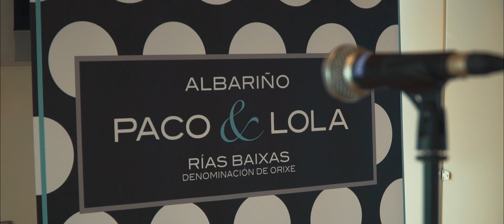Javi Maneiro | Ciclo de conciertos Son & Sal | Paco & Lola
Javi Maneiro nos levantó a todos de sus asientos y nos hizo corear todas sus canciones.
| IV Edición del ciclo de conciertos Son & Sal |